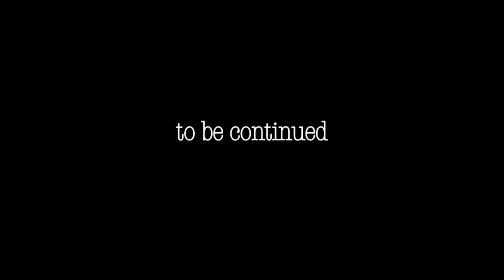Day Four. A Production Lads Journal with Reginald Bartlette.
Famed French-ish documentary filmmaker Reginald Bartlette was hired by The Production Lads to film a behind the scenes look at the making of their new pilot.
After five days the production was shut down.
This is day four.